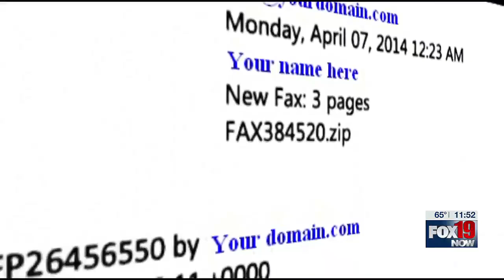Rumpke investigating cyber security incident